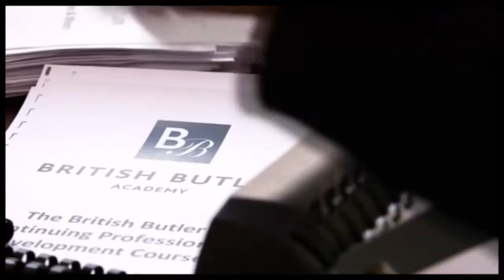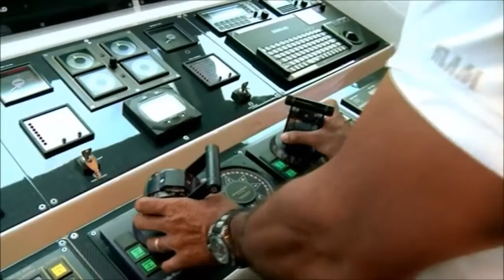Billionaire's Staff Entourage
Special thanks to all the sponsors, volunteers, models, actress, actors, photographer, videographer, makeup artists, driver, bodyguard and everyone who contributed in making this video.

Copyright Stresh.us 2016